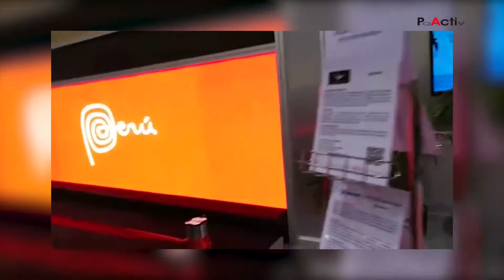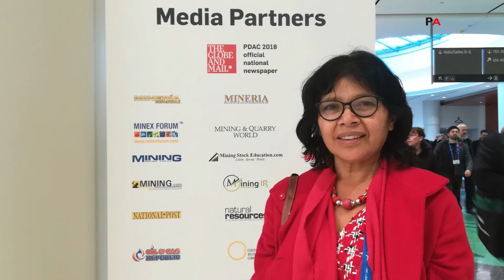PDAC 2018: Monica Belling En Vivo para Radio Qorilazo desde Toronto-Canadá